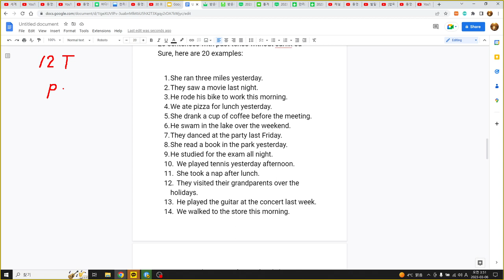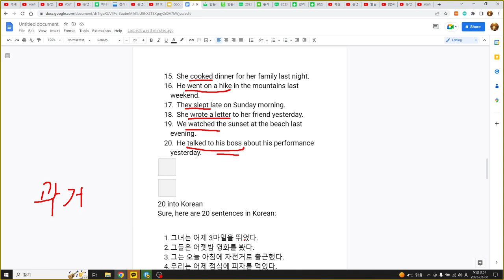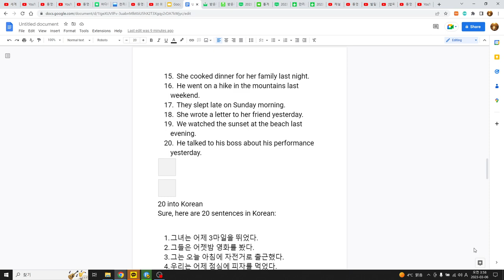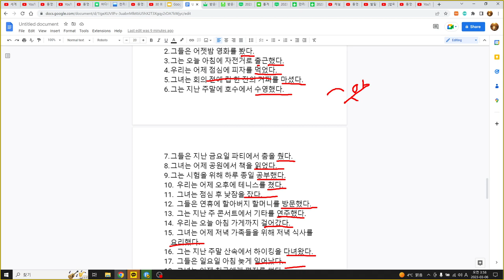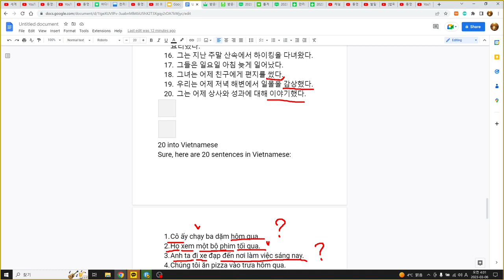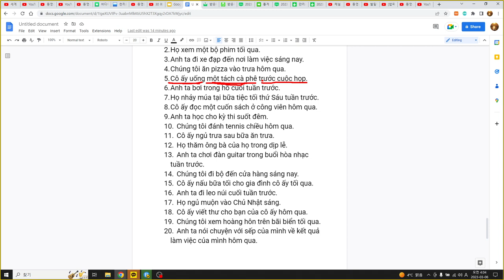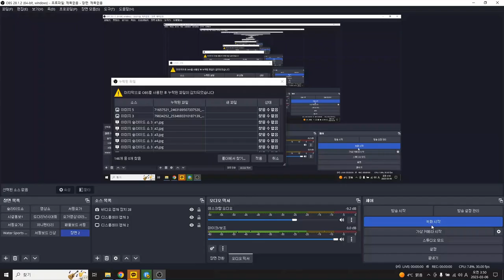영어, 한국어, 베트남어공부 45 sentences with ChatGPT, 45문장 영어, 12시제 과거시제